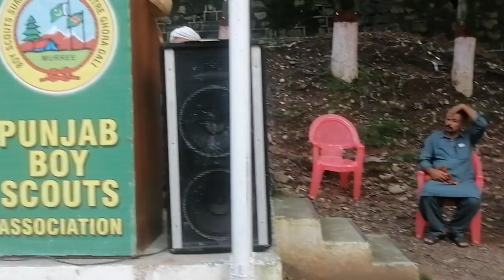opening ceremony part 2